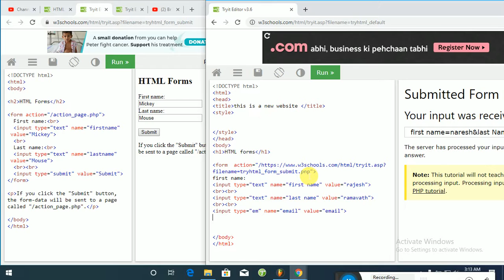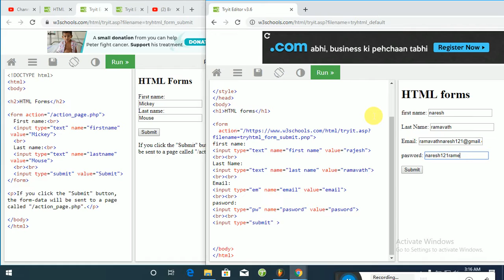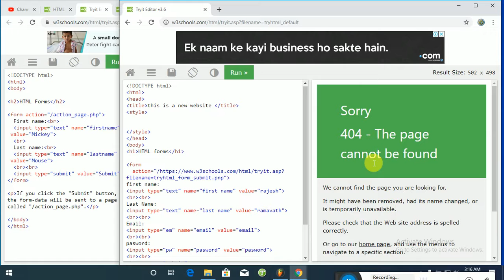html forms Telugu tutorial in html and css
html programming languages is making for  video  html &css &javascript  programming making for forms tutorial in telugu